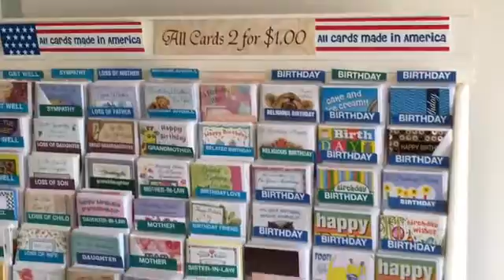NCTV45′s NewsWatch Lawrence County 45 Weather Wednesday May 23 2018